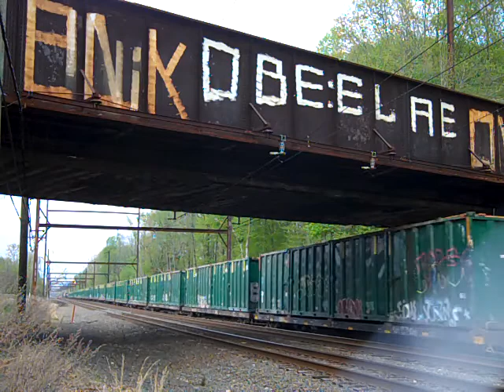CSX Q439 HAULS MORE TRACTORS THROUGH WOODBOURNE PA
5/4/18
Here we have CSX Q439 as it rolls through Woodbourne PA with new tractors in tow.
Power: CSX #3025 ES44AH & CSX #5445 ES40DC